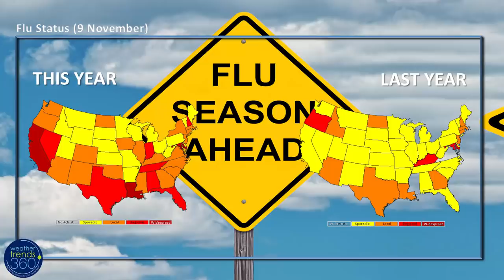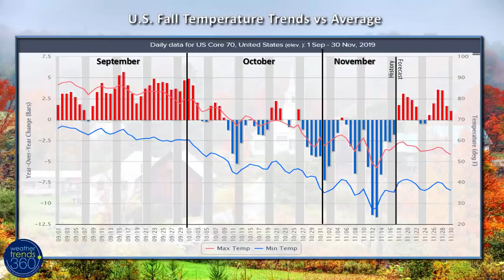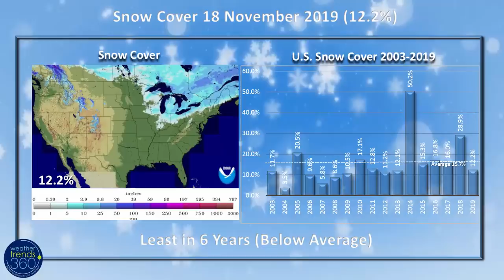Captain's Log 18 Nov 2019 Big Warm up!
In today's video we review the flu season which is off to a faster start than last year; snowfall summaries, U.S. and World 2-week outlooks.